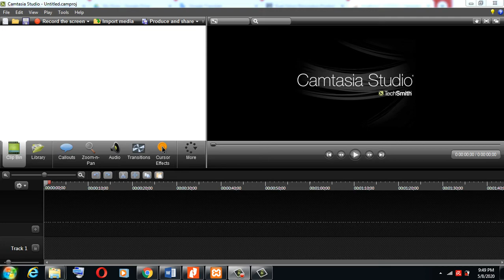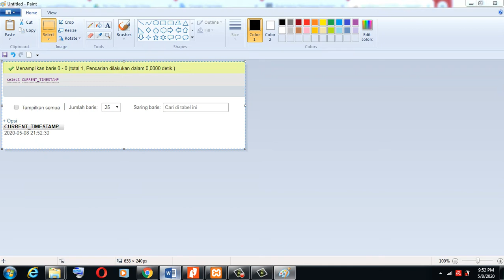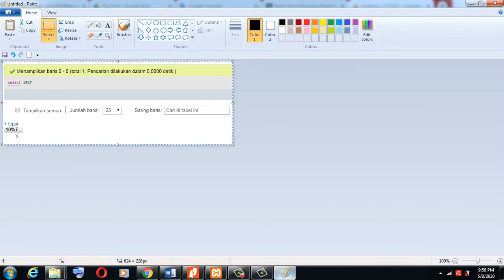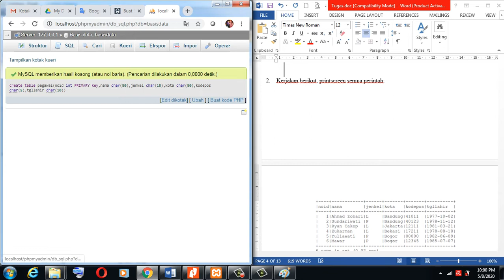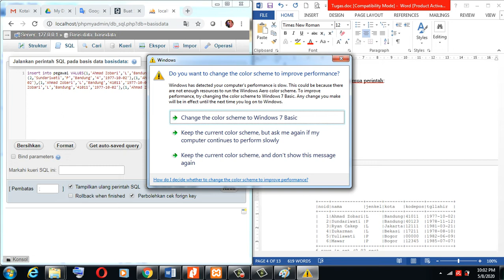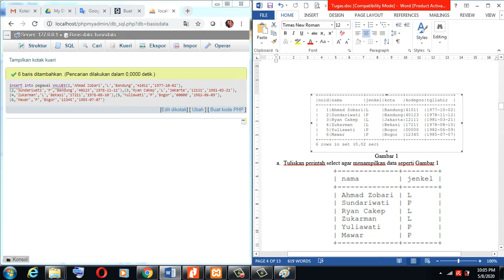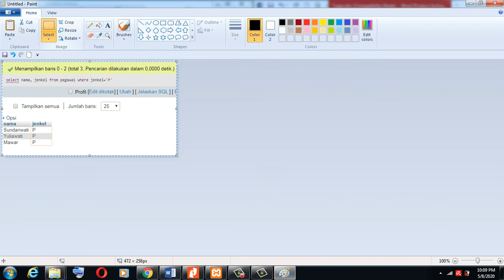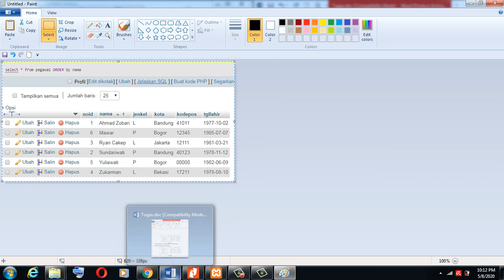Materi Kuliah Basis Data terkait Query (Part 1)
owner nayavada academic, dosen bersertifikasi di PTS Lamongan. cek di playlist sesuai kebutuhan, dan disimak dari awal sampai akhir terus dipraktikkan biar bisa. Owner nayavada academic, Dosen bersertifikasi di PTS Lamongan
Pembahasan Tugas Basis Data NIM Digit belakang 0-2